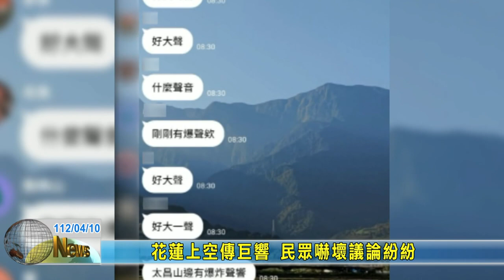20230410 02 花蓮上空傳巨響 民眾嚇壞議論紛紛